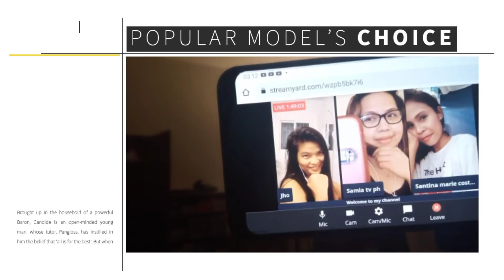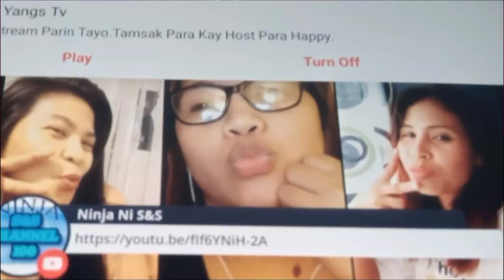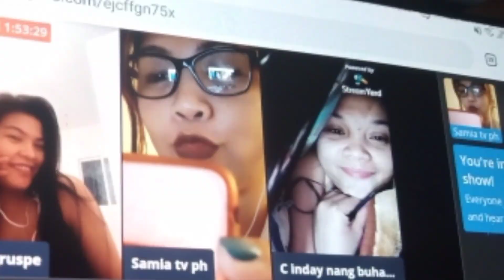Good friends are like Diamond precious ang rate